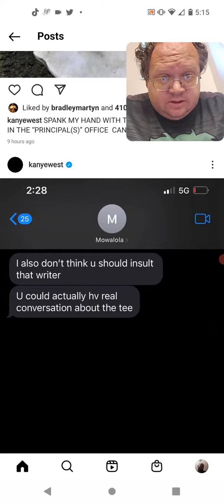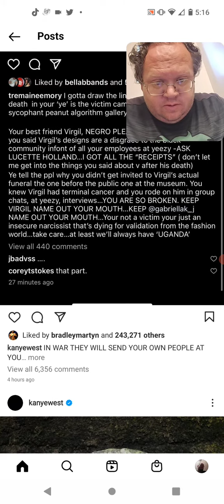Kanye West Instagram Story #2 (10-5-22)